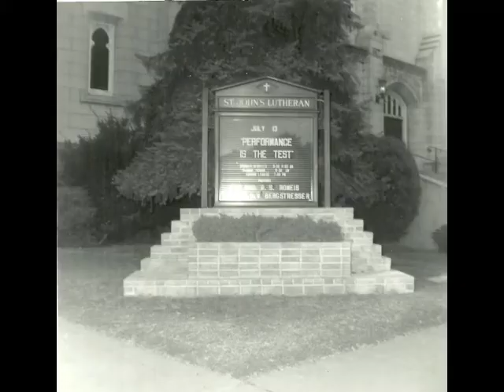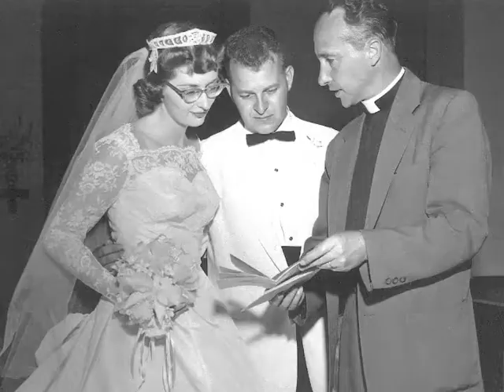Voices of St. John's: Sherrie Gerdes (March, 2015)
In celebration of our 150th anniversary, St. John's Lutheran Church presents our Voices of St. John's Project: interviews with our members about the power of church in our lives.

This video features Sherrie Gerdes, a long-time member of St. John's. She was interviewed in March, 2015.